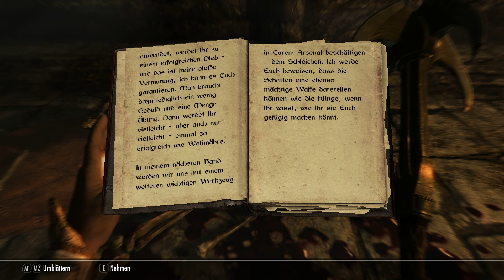Let’s Play ➳ Skyrim SE #90 [deutsch / german] ➶ Irgendwas aus Gut Goldenglanz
Verlässt uns der Mut? Wir fürchten, dass wir Gut Goldenglanz niemals schaffen.
*Verwendete Mods:*
Wet and Cold von isoku (Bethesda.net)